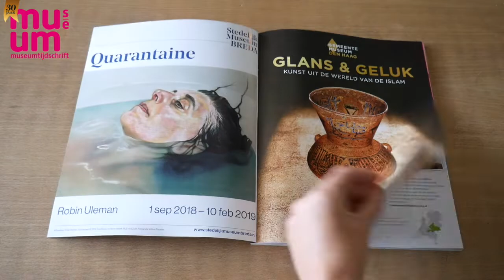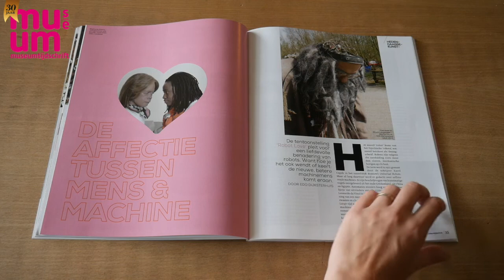Museumtijdschrift 6 is uit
Een hele spannende cover heeft het kersverse nazomernummer van Museumtijdschrift, waarin een rijke keuze uit het nieuwe, culturele seizoen. Met onder veel meer een grote Rubenstentoonstelling, islamitische kunstschatten en een speelse ode aan de robot. Nu te koop voor een actieprijs van 5 euro!